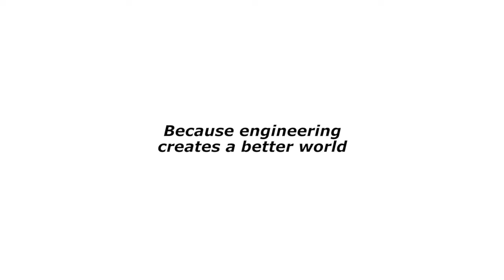Because Engineering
Watch our film focusing on the human impact of engineering.

This video has contributions from: Bill Gates, Channel 4 news presenter Jon Snow, and CEO of Yahoo! Marissa Mayer, amongst others.

Join in the conversation on Twitter using the hashtag BecauseEngineering.